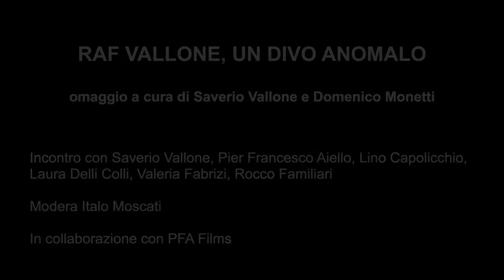RAF VALLONE, UN DIVO ANOMALO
omaggio a cura di Saverio Vallone e Domenico Monetti

Incontro con Saverio Vallone, Pier Francesco Aiello, Lino Capolicchio,
Laura Delli Colli, Valeria Fabrizi, Rocco Familiari

Modera Italo Moscati

In collaborazione con PFA Films

Cinema Trevi, 24 marzo 2016